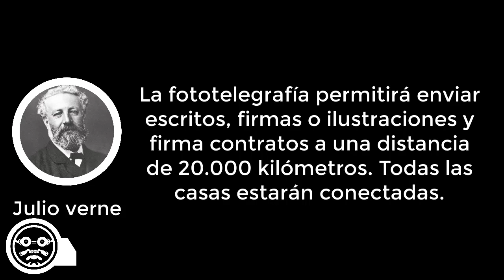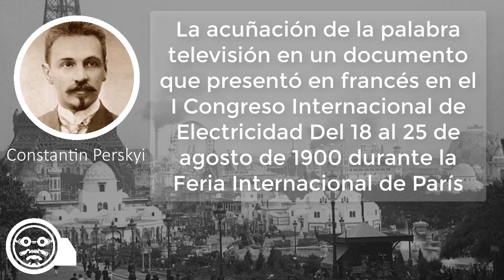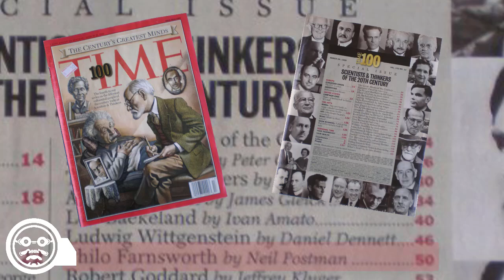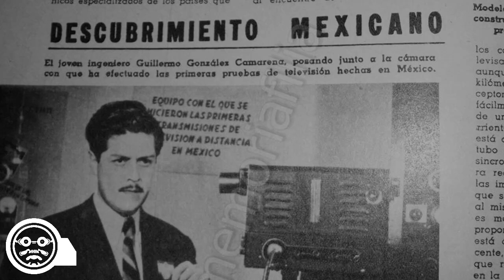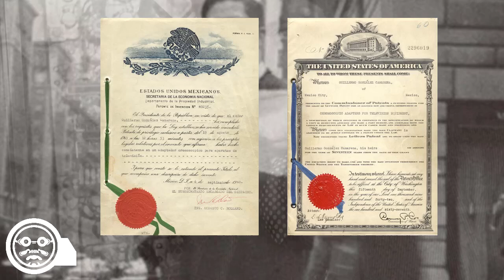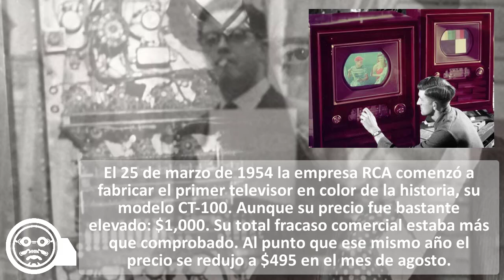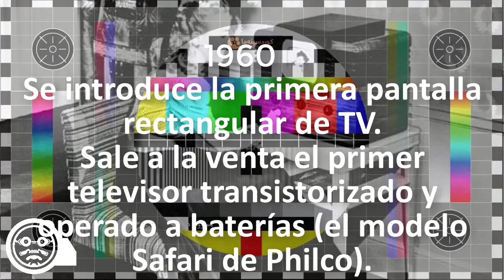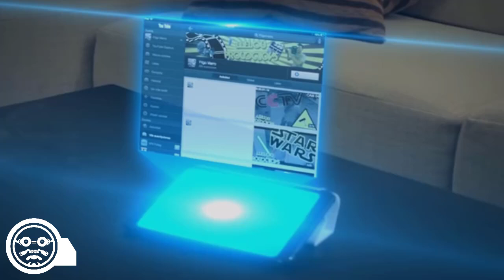¿Quién inventó la televisión? – El primer televisor a color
04:40 John Logie Baird inventa el primer TV mecánico.
05:48 Farnsworth inventa el primer TV electrónico.
11:46 Guillermo González  inventa el primer TV a color.